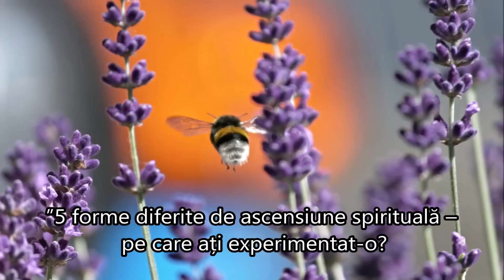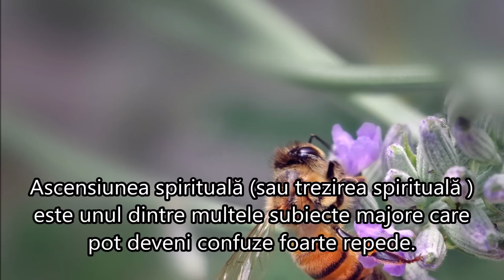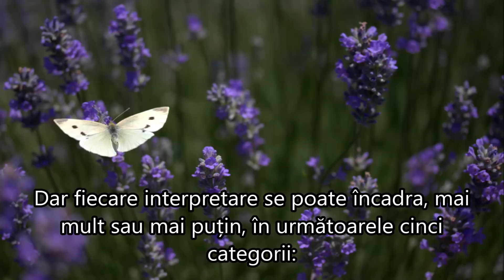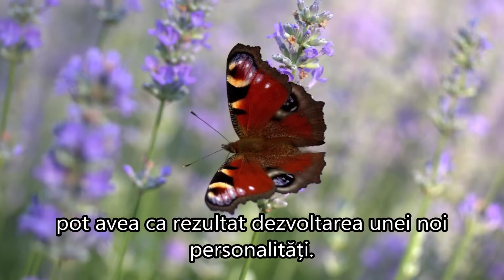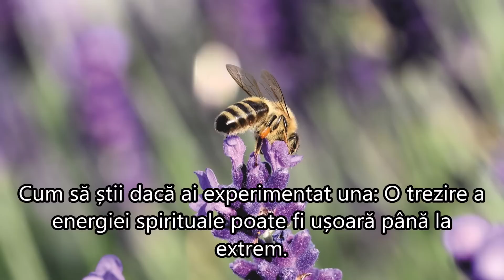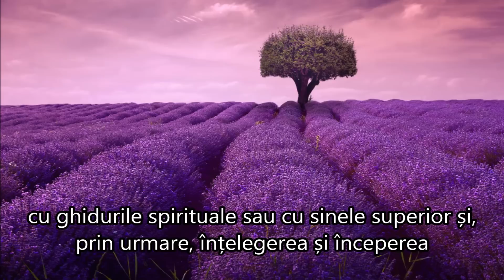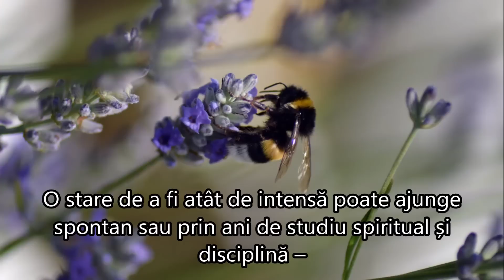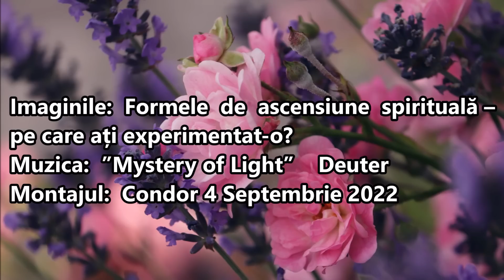FORMELE DE ASCENSIUNE SPIRITUALĂ... PE CARE AȚI EXPERIMENTAT-O?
FORMELE  DE  ASCENSIUNE  SPIRITUALĂ
PE  CARE  AȚI EXPERIMENTAT-O?
Autor Aletheia
Publicat de  Selena Xenakis

”După cum putem vedea, ascensiunea spirituală vine în multe forme și dimensiuni diferite, cu forma supremă de ascensiune culminând cu Trezirea Totală, auto-realizare sau iluminare.
Mulți oameni devin confuzi pe calea spirituală, așa că sper că acest articol a ajutat să ofere mai multă claritate și trezire mentală.”